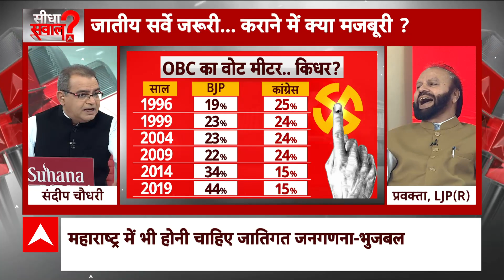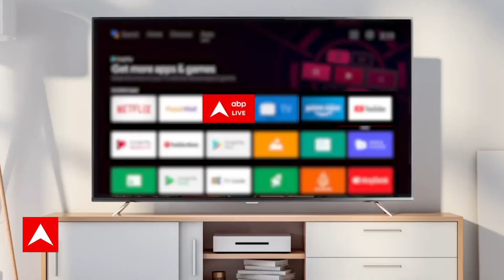Sandeep Chaudhary: जातिगत जनगणना को लेकर क्या है मोदी सरकार का प्लान ? । Caste Survey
गवली शिवरा इलाके में मनोज जरांगे पाटिल की तस्वीर के साथ एक श्रृंखलाबद्ध भूख हड़ताल का बैनर लगाया गया था. इस बैनर पर लगी मनोज जरांगे की फोटो किसी अज्ञात व्यक्ति ने फाड़ दी है. इस बैनर को शरारतपूर्ण तरीके से फाड़ने के मामले में शिल्लेगांव पुलिस स्टेशन में शिकायत दर्ज कराई गई है. पुलिस इस बात की जांच कर रही है कि ये शरारत किसने की है और इससे राजनीतिक माहौल गरमाने की आशंका है.ABP माझा की एक खबर के अनुसार, OBC एल्गर (ओबीसी सभा) की बैठक में बोलते हुए मंत्री छगन भुजबल ने मराठा समुदाय के आरक्षण बैनर को हटाने को लेकर बयान दिया था. पुलिस एफआईआर में आरोप लगाया गया है कि बैनर फाड़ दिया गया. इसलिए संदीप भाऊसाहेब औताडे की शिकायत पर अज्ञात व्यक्ति के खिलाफ यह मामला दर्ज किया गया है. हालांकि FIR में भुजबल का नाम आने से उनकी मुश्किलें बढ़ने की आशंका है.

A serial hunger strike banner with the photograph of Manoj Jarange Patil was put up in Gawali Shivra area. Manoj Jarange's photo on this banner has been torn by some unknown person. A complaint has been lodged at Shillegaon police station regarding mischievous tearing of this banner. The police is investigating who has done this mischief and it is likely to heat up the political atmosphere. According to a news from ABP Majha, while speaking in the meeting of OBC Elgar (OBC Sabha), Minister Chhagan Bhujbal talked about the reservation of Maratha community. A statement was given regarding the removal of the banner. It has been alleged in the police FIR that the banner was torn. Therefore, on the complaint of Sandeep Bhausaheb Autade, this case has been registered against an unknown person. However, with Bhujbal's name appearing in the FIR, his problems are likely to increase.